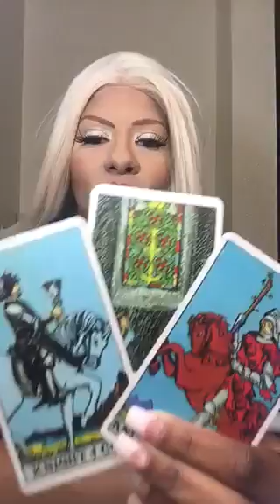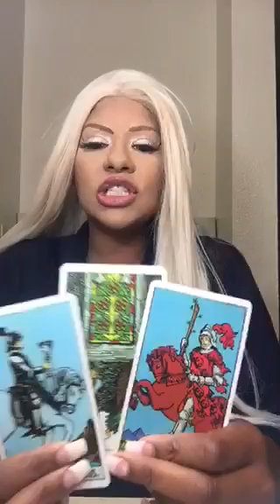Pisces tarot week of June 12 2017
Readings done 24-72 hrs after payment is recieved
15 minute tarot readings $25/15mins
30 minute tarot readings $50/30mins
50minute tarot reading $75/50mins
Pendulum readings
15 minutes $30
(ALL READINGS/spiritual coaching/ classes DONE OVER THE PHONE OR THROUGH SKYPE)
Interpretation of cards $10/10cards
Tarot card classes $75/1hour

Kits-love/money /protection $65/
combinations 108$+$7shipping
1 question 1 answer $5 via email only
Spells-return to sender/money/love /return to me/law stay away $280